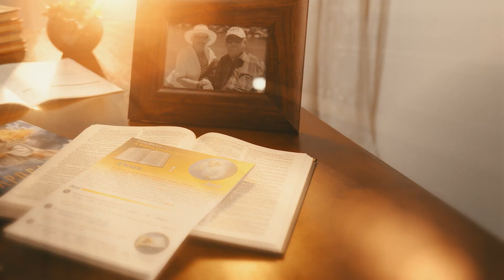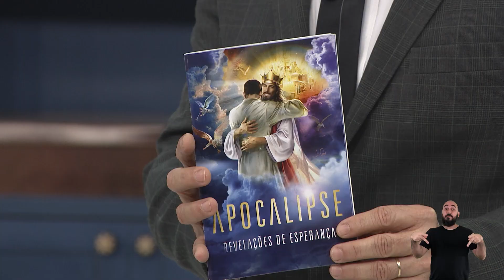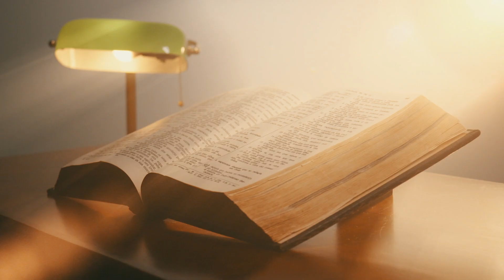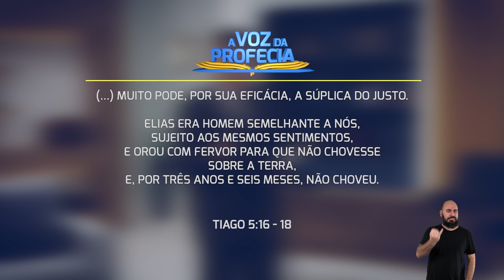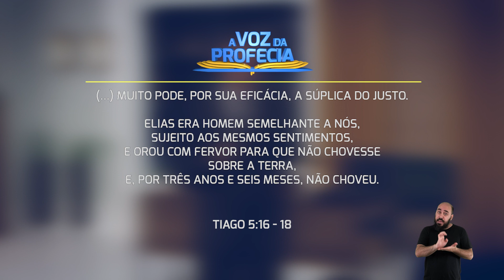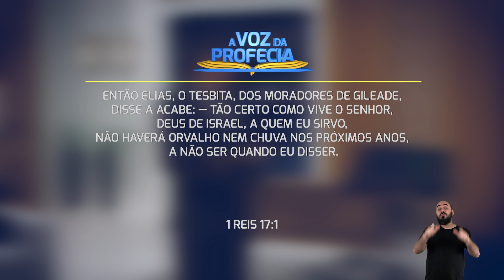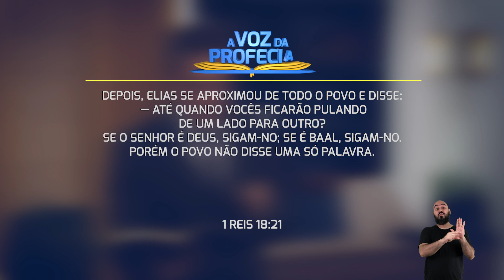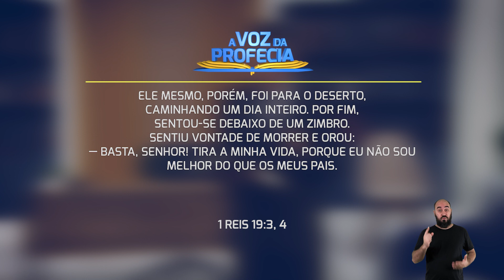Elias – Da Terra para o Céu | A Voz da Profecia | Pr. Gilson Brito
Elias surge como um meteoro para iluminar o céu escuro da noite espiritual de Israel. Naquela época, o poder estava nas mãos do rei Acabe, casado com Jezabel, uma mulher autoritária e adoradora de Baal. Através de Elias, Deus realiza grandes milagres. Mas a trajetória desse profeta também é marcada por um momento de profunda depressão. Neste programa, o pastor Gilson Brito apresenta a história de Elias para exemplificar a importância de termos a direção de Deus em nossa vida.